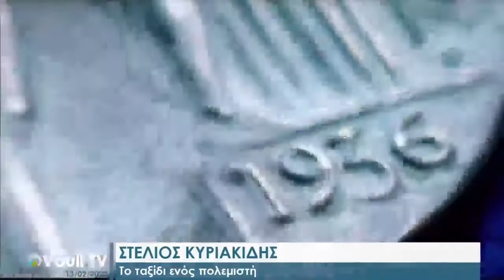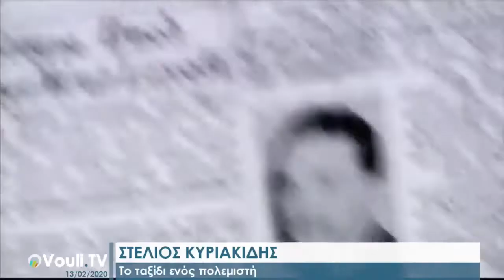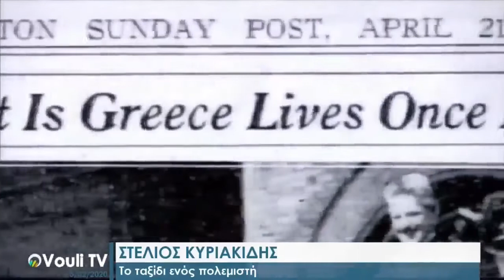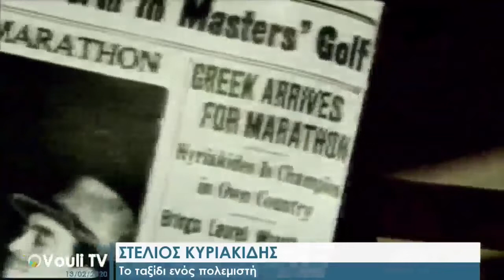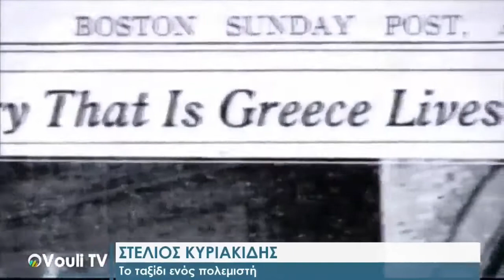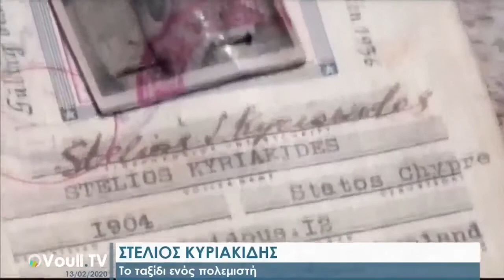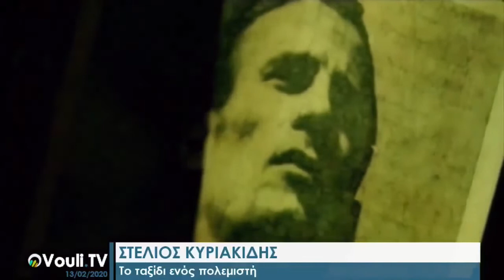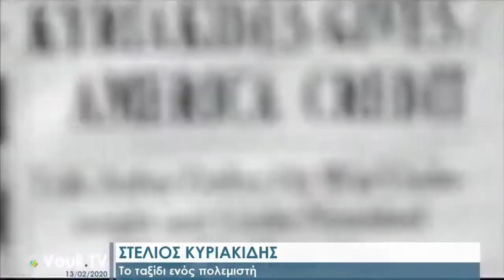ΣΤΕΛΙΟΣ ΚΥΡΙΑΚΙΔΗΣ – 74 ΧΡΟΝΙΑ ΑΠΟ ΤΟΝ ΘΡΙΑΜΒΟ ΣΤΗ ΒΟΣΤΩΝΗ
Στις 20 Απριλίου 1946, ο εκ Πάφου “σύγχρονος Φειδιππίδης” Στέλιος Κυριακίδης κερδίζει τον περίφημο διεθνή μαραθώνιο της Βοστώνης, προκαλώντας ρίγη συγκίνησης στους απανταχού Έλληνες.
Μια από τις πρώτες ερωτήσεις που δέχθηκε ο Κυριακίδης μετά το θρίαμβό του ήταν: “Τι θα ήθελες να κάνουμε για σένα;” Ο Κυριακίδης, απαντώντας λακωνικά, είπε: “Για μένα τίποτα. Μόνο για την Ελλάδα…”